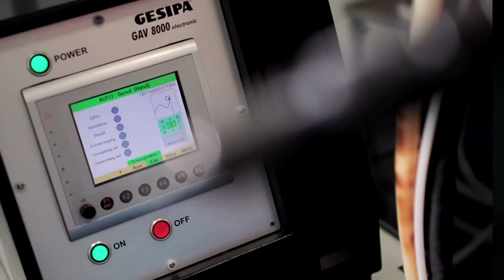Automatic Riveting Machine: Gesipa GAV 8000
The Gesipa GAV Automatic Rivet Gun System is designed to streamline and automate the process of riveting, improving efficiency and productivity in various industrial applications. RivetLab is proud to be the Authorised Dealer and factory-trained supplier of Gesipa GAV automatic riveting systems in Australia.